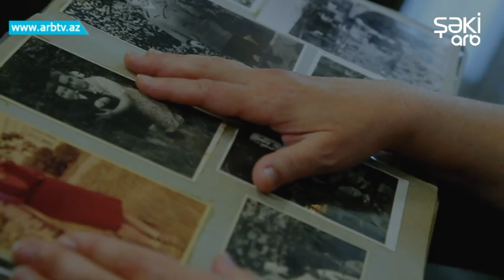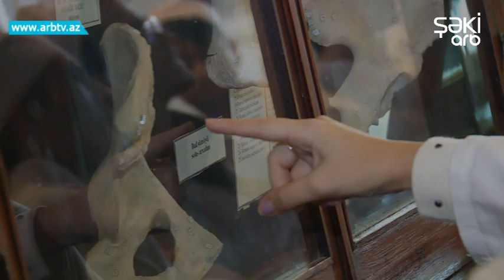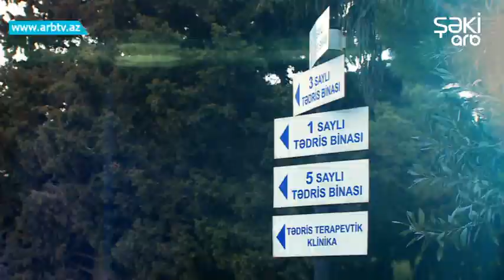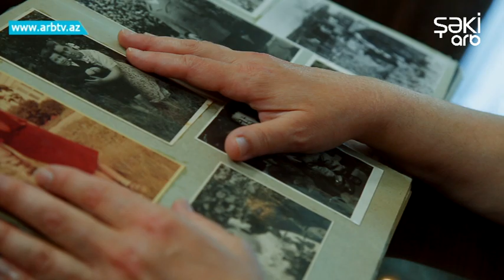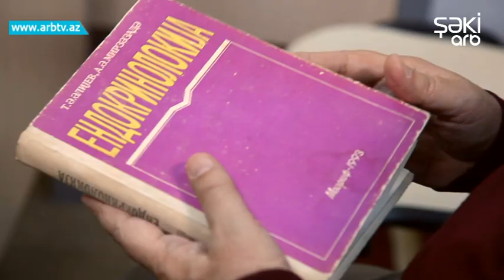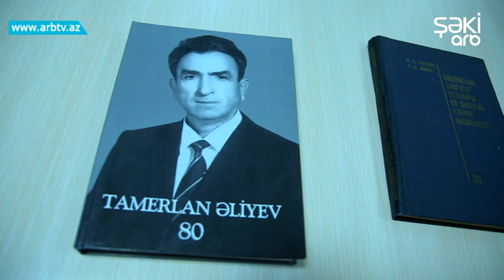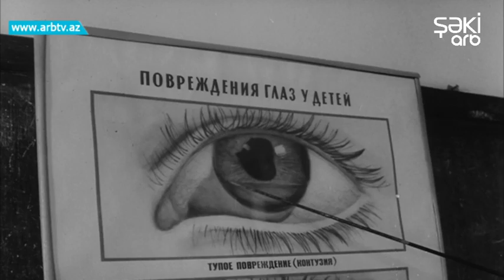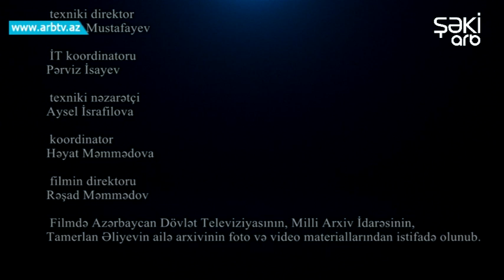Omrun davamidir xatireler... | Tamerlan Eliyev haqqinda senedli film